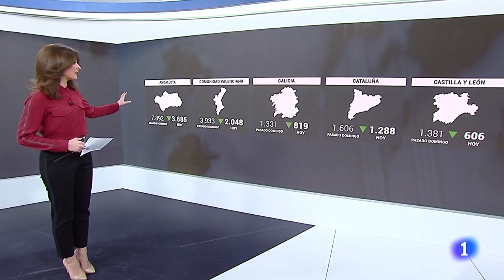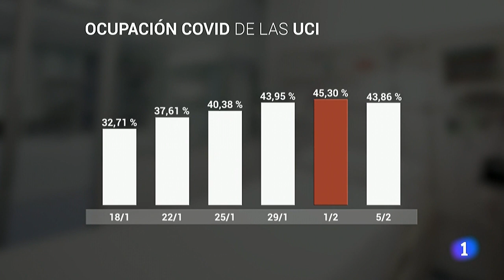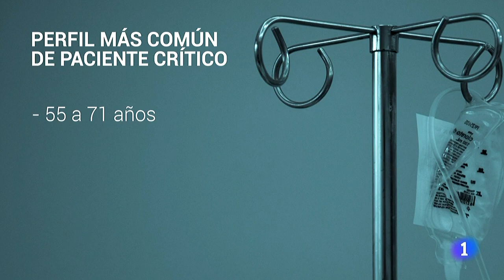La PRESIÓN en las UCI se mantiene en La Rioja, Comunidad Valenciana y Castilla-La Mancha I RTVE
La Rioja, la Comunidad Valenciana y Castilla-La Mancha son las comunidades con peores datos de ocupación de pacientes COVID-19 en las Unidades de Cuidados Intensivos (UCI) de toda España. Superan el 50% y, en ocasiones, se han juntado con los pacientes de la segunda ola y de otras patologías, dejando los servicios hospitalarios al límite. En otras comunidades como Cataluña, se ha bajado este domingo por primera vez en dos semanas de los 700 ingresados en UCI, aunque se registran 44 fallecidos.